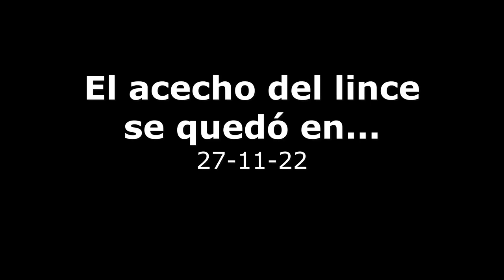El acecho del lince se quedó en... 27-11-22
Puede ser Salobreña
@Mariché C